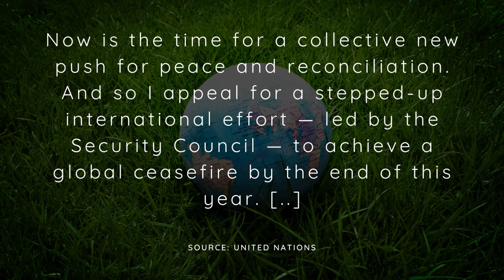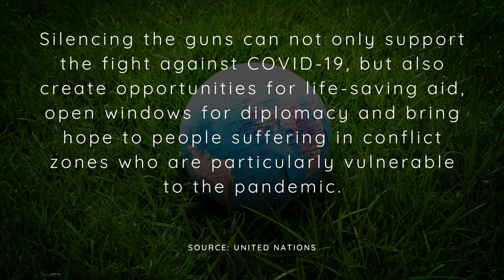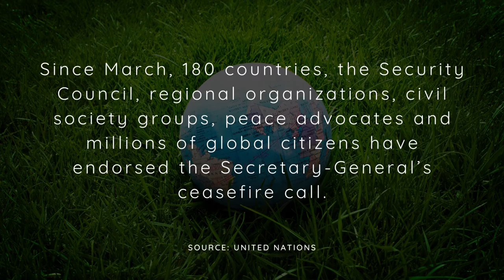Sentimental Cello Celtic Ballad - We Got To Have Peace (International Day of Peace)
On this International Day of Peace, let the soothing strains of a Sentimental Cello Celtic Ballad resonate across borders and cultures, transcending linguistic barriers and unifying hearts. The tender embrace of the cello's melodies, accompanied by the ethereal essence of Celtic notes, evokes a profound sense of tranquility and connection.

As the world comes together to celebrate peace, the Sentimental Cello Celtic Ballad serves as a poignant reminder of our shared humanity. The cello's melancholic yet hopeful tones intertwine with the timeless rhythms of a Celtic tune, mirroring the intricate tapestry of diverse lives linked by the universal longing for harmony.

Amidst the challenges faced by our global community, the emotional depth of the cello's resonance carries a message of empathy and compassion. Just as the cello's strings vibrate in harmony, may we, too, find resonance in our efforts to bridge divides and promote understanding.

In this sonic journey, the Sentimental Cello Celtic Ballad conveys the essence of unity and the beauty of diversity. It speaks a language that transcends words, touching hearts and fostering a shared commitment to building a world free from conflict.

As we listen to the tender notes of the cello dancing with the spirited Celtic melodies, let us reflect on our roles as stewards of peace. Let this day inspire us to sow seeds of kindness and acceptance, nurturing a future where the symphony of humanity plays in perfect unison.

Sentimental Cello Celtic Ballad - We Got To Have Peace (International Day of Peace) is Celtic music originally created by Azinity Music. Azinity Music owns the copyright to these original musical works.

Sentimental Cello Celtic Ballad - We Got To Have Peace (International Day of Peace) is composed to celebrate the International Day of Peace  or World Peace Day each year on September 21st. Established in 1981 by the United Nations, it aims to strengthen the ideals of peace, through observing 24 hours of non-violence and cease-fire.

All our music licenses are Creative Commons Attribution 4.0 International Public Licenses (CC BY 4.0). You are free to copy, redistribute in any medium or format, remix, transform, and build upon our music for personal and commercial use. But you must give credit by following the attribution instructions below, and indicate if changes were made to Sentimental Cello Celtic Ballad - We Got To Have Peace (International Day of Peace).

Attribution Instructions:
1. Copy and paste the full text and links below in the description of your work
2. Link “The music” to this YouTube music video [Sentimental Cello Celtic Ballad - We Got To Have Peace (International Day of Peace)]

We make original music for all events & occasions like Christmas, Easter, Mother’s Day, Father’s Day, weddings, birthdays, etc. Sentimental Cello Celtic Ballad - We Got To Have Peace (International Day of Peace) is an example.